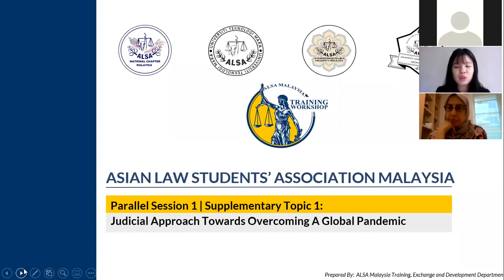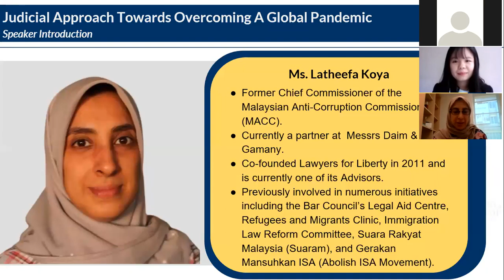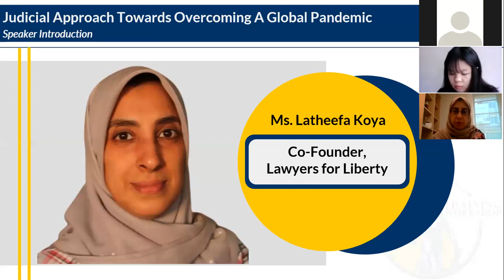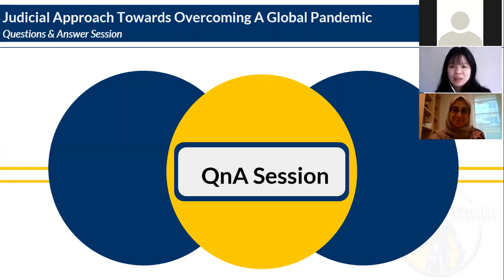ALSA Malaysia Training Workshop - Judicial Approach Towards Overcoming A Global Pandemic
Parallel 1 Topic 1
Judicial Approach Towards Overcoming A Global Pandemic
Speaker: Ms Latheefa Koya